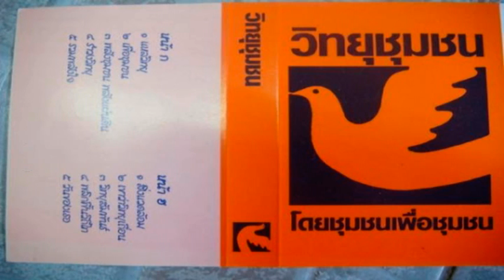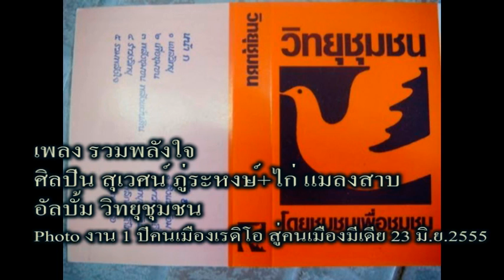MVรวมพลังใจ (1 Year Khon Muang Radio Version)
เพลงรวมพลังใจ (1 Year Khon Muang Radio Version) ศิลปิน ไก่ แมลงสาบ, สุเวศน์ ภู่ระหงษ์ อัลบั้ม วิทยุชุมชน โดยชุมชน เพื่อชุมชน รวมภาพบรรยากาศงานเปิดบ้านคนเมือง "1ปี คนเมือง เรดิโอ สู่คนเมือง มีเดีย" post by กลุ่มรักพ่อภาคปฏิบัติ